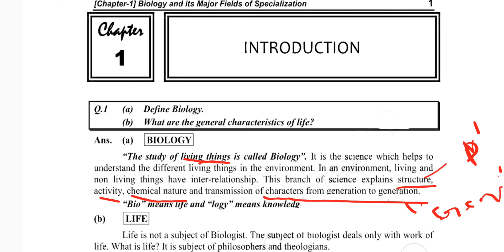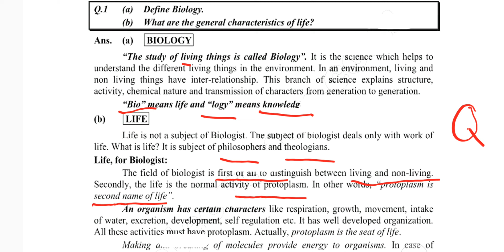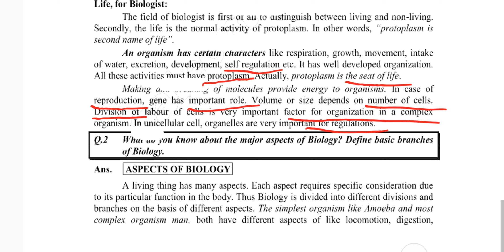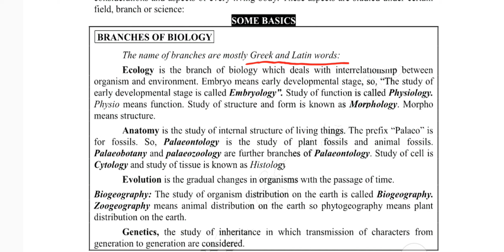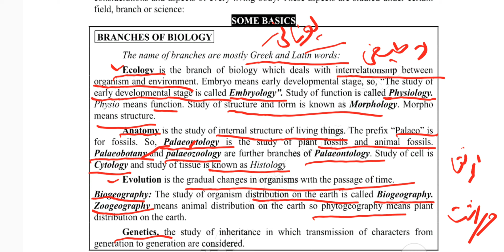Introduction to Biology 1st Year Biology Branches of Biology